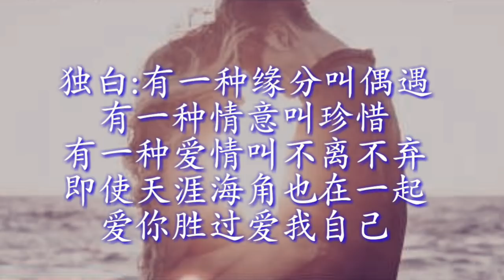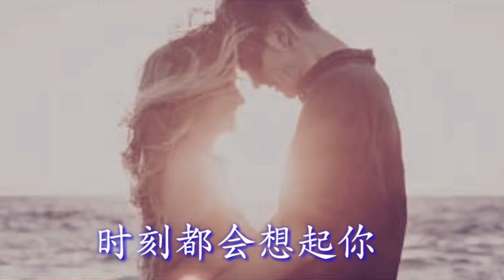《真心给了你》 演唱：胡永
《真心给了你》
演唱：胡永
作词：胡永
作曲：轻云望月
编曲：望海高歌

滚滚红尘相遇不容易
爱上你是千万分之一
你我虽然在他乡偶遇
心中却莫名有了你

明知是个错误的相遇
我却如此为了你痴迷
今生注定不会有结局
真心的仍依旧给了你

想着你念着你
多么想拥抱着你
哪怕是瞬间的温暖
让我体会到在你的情怀里

爱着你恋着你
无法再抗拒你魔力
沉默胜过千言万语
把这份情融进我的歌声里
时刻都会想起你

独白:有一种缘分叫偶遇
有一种情意叫珍惜
有一种爱情叫不离不弃
即使天涯海角也在一起
爱你胜过爱我自己

想着你 念着你
多么想拥抱着你

爱着你恋着你
时刻都会想起你
时刻都会想起你